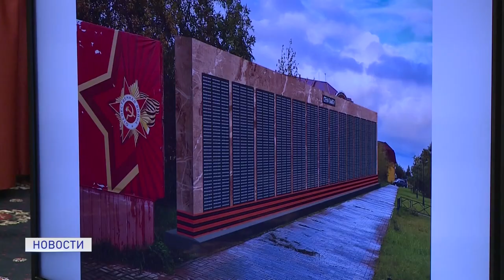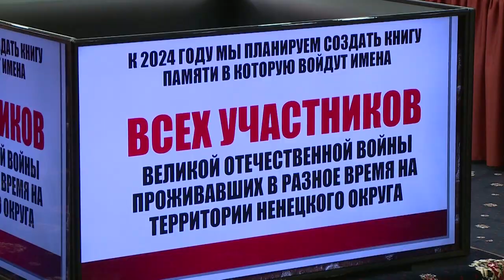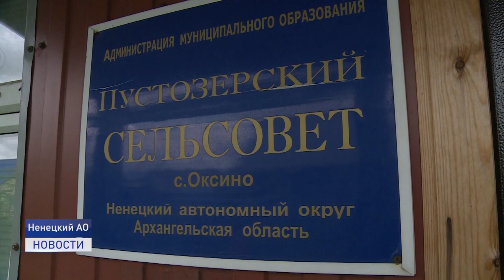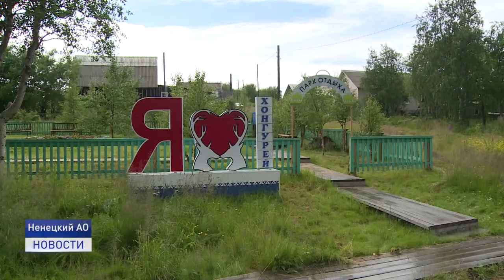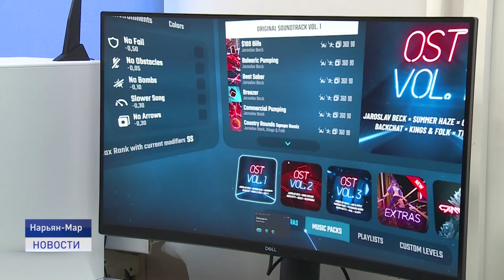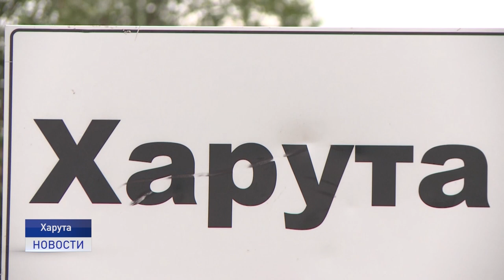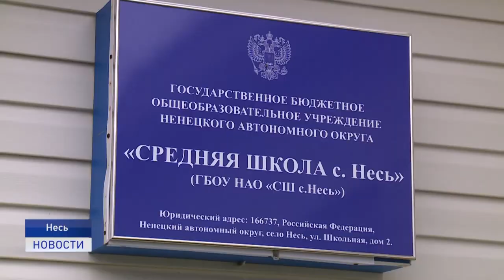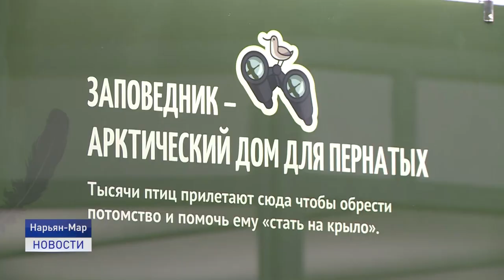Новости Ненецкого округа от 09.09.2021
Глава региона с ветеранами Нарьян-Мара и общественниками обсудили проект Стены памяти, которую установят в окружной столице в честь земляков, сражавшихся за Родину во время Великой Отечественной войны.

Дорогу в Хонгурее отремонтируют. Депутаты Заполярного района на внеочередной сессии внесли изменения в районный бюджет. На ремонт дороги выделят около трех миллионов рублей.

На четыре процента в среднем по округу увеличат на следующий год прожиточный минимум в регионе. Для пенсионеров он составит 19 тысяч 873 рубля. Если размер пенсии меньше, государство доплатит до этой суммы.